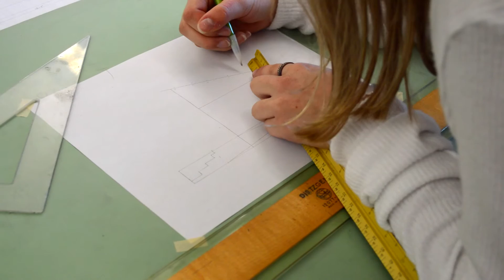ARCHITECTURE & DRAFTING, CTE; 2016 Electives @ M-A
M-A Electives 2016!

ARCHITECTURE & DRAFTING, a CTE class you can take here at M-A
This commercial was made by students in Video Production, to help you choose the right class for you here at M-A.